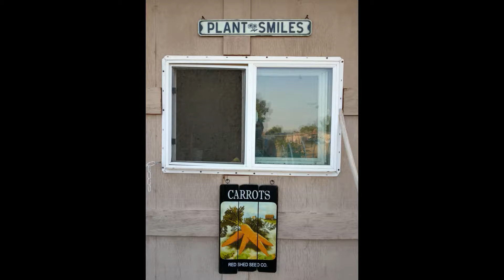Farmstead Update June 10-16